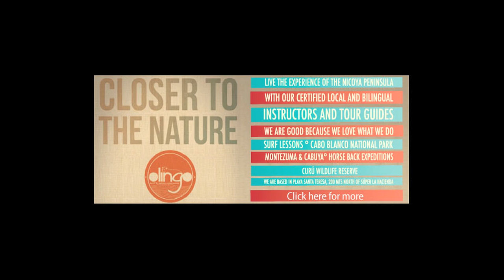Surf Costa Rica, www malpaisurfcam com 06 10 16 Santa Teresa Mal Pais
This morning at 7 am waves were waist to chest high.  Light off shore wind and mostly sunny skies. Still small, but in the set there were some nice peaks breaking all the way to shore. New swell should start showing. daily surf report from Mal Pais neighborhood in Costa Rica, Central America.